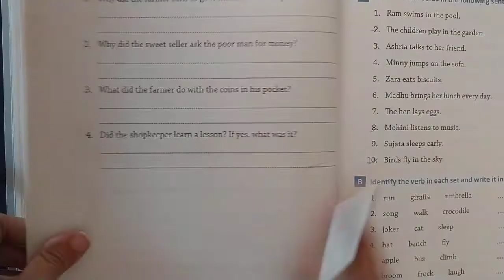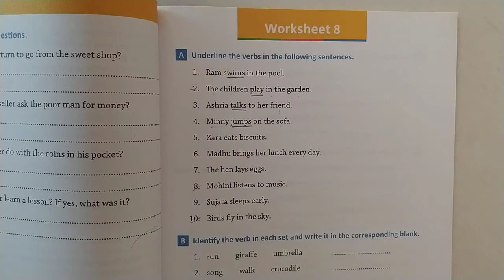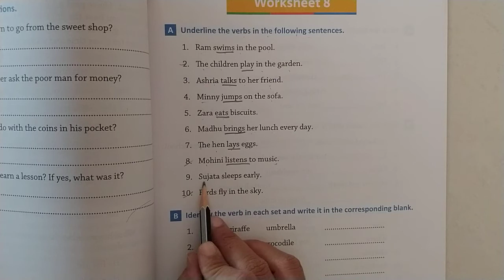STD 2 English Grammar (Worksheet 8 exercise A)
Standard - 2

Detail explanation and Solution of Worksheet 8
On Page no. 53

Exercise A